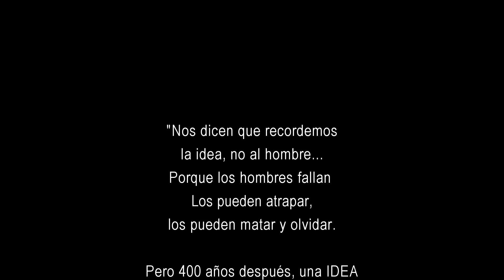💀Megadeath - 🎵 SYMPHONY OF DESTRUCTION [Drumcover] Desde CASA